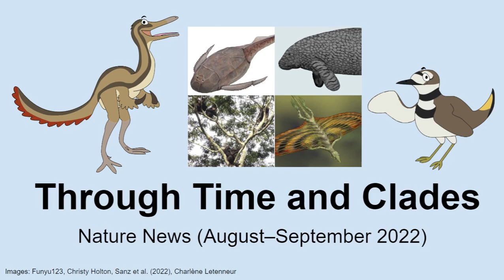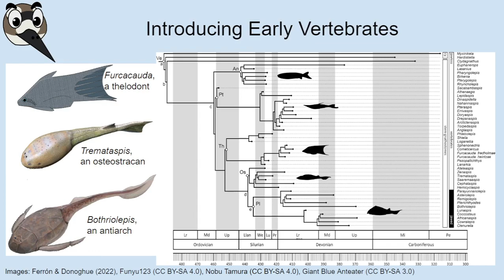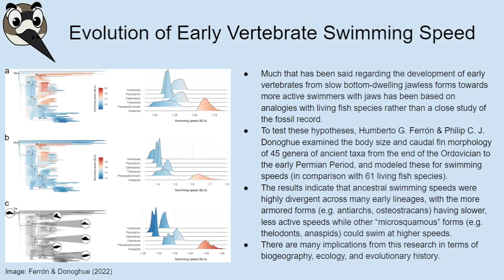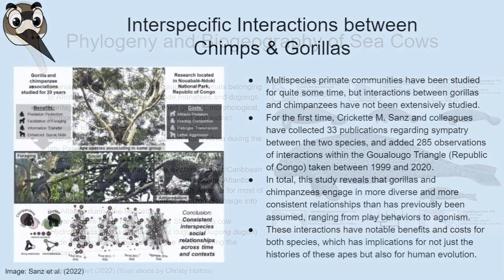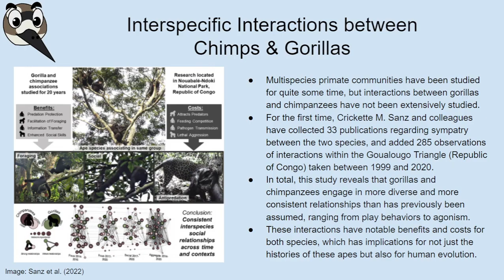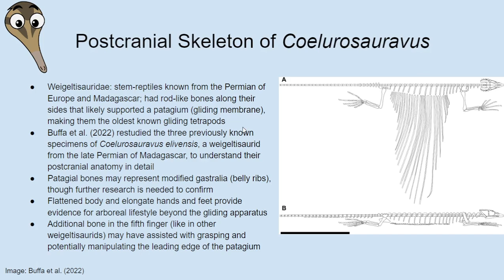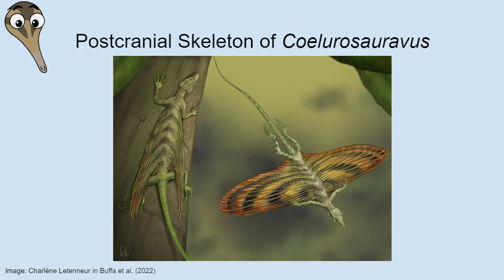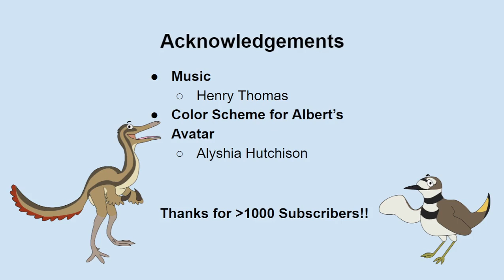Nature News: August–September 2022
We're back with a news episode covering studies from August and September of this year! This time, we discuss the swimming speed of early fishes, the evolution of sea cows, how chimps and gorillas interact, and one of the oldest known gliding reptiles.

As of the time of uploading, the trailer for the upcoming documentary "Dinosaur" hosted by Stephen Fry appears to have been taken offline everywhere, so we unfortunately cannot provide any links to the video.

Contents
00:00 Intro
21:43 Swimming speed of early vertebrates
33:16 Evolution of sea cows
01:00:22 Interactions between chimpanzees and gorillas
01:14:42 Postcranial skeleton of Coelurosauravus